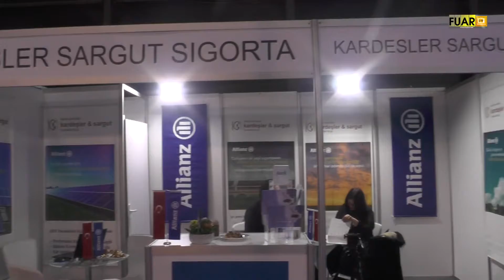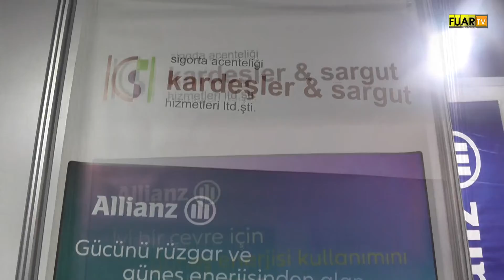SOLAR İSTANBUL FUARI - KARDEŞLER SARGUT SİGORTA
İstanbul ili Ataşehir'de faaliyette bulunan KARDEŞLER SARGUT SİGORTA Genel Müdürü Sn. Özer SARGUT, başarı ve faaliyetlerini SOLAR İSTANBUL FUARI firma standında, Fuar TV muhabirimiz Neriman AKÇELİK' e anlattı.